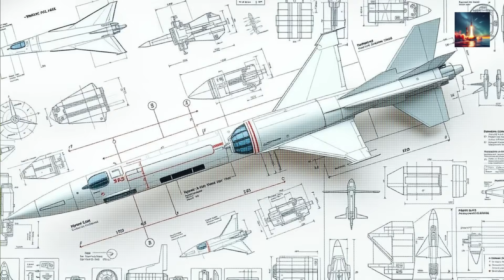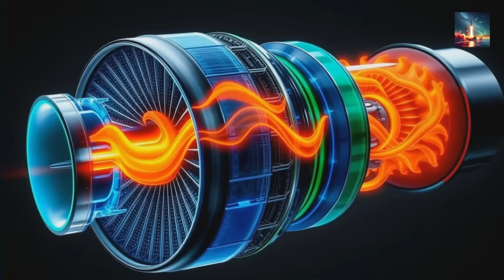China Just Revealed Its Hypersonic Advantage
In this explosive deep dive, we uncover the hidden truths behind China's cutting-edge hypersonic weapons program! From mind-blowing speeds to game-changing military tech, we break down how these futuristic weapons work, why they’re a global game-changer, and what it means for the future of warfare. 😱 Are these hypersonic missiles unstoppable? How did China pull ahead in the race for hypersonic dominance?

Join us as we explore exclusive insights, declassified info, and expert analysis to reveal the secrets behind this revolutionary technology. Don’t miss out on understanding the future of global power! 💥

🔥 What You’ll Learn in This Video:
✅ The science behind hypersonic weapons
✅ China’s secret advancements in missile tech
✅ How these weapons could reshape modern warfare
✅ The global race for hypersonic supremacy